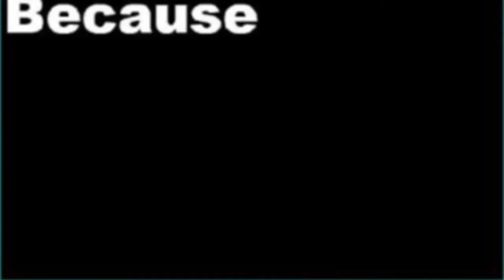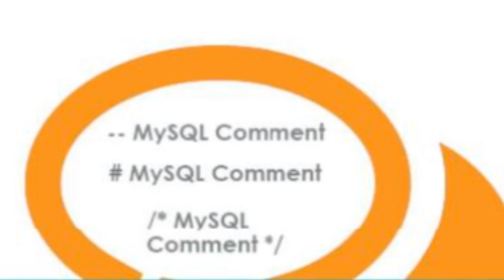[JOJOLION] CBT Audibles | 5 Stands That Could Crush My Balls (And 5 That Couldn't)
(Some unsavory language)